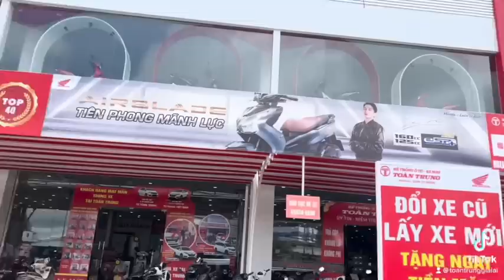Đợt tới cọc ko lấy mất cọc nha A/c ! Lưu ý kĩ khi xuống cọc , E thương A/c thì ai thương E đây